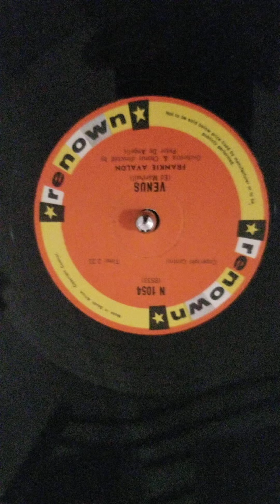Venus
Frankie Avelon
Made in South Africa
Renown N 1054